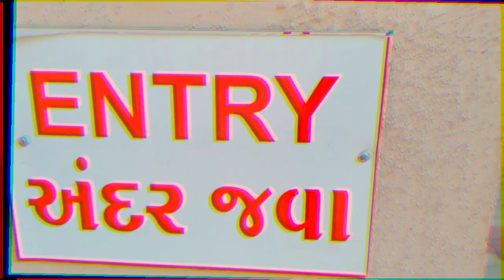VLOG NO1 AKWADA LAKE //MOST BEAUTIFUL PALES😍😍IN BHAVNGAR 👈👈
hey gyus  welcome back to the gujju tips you tube channal

                                                        hello gyus this is my first vlog in you tube i hope
                                                         vlog videos and gameplay videos and other new
                                                          consept video to susbscrib gujju tips you tube
                                                          channal and join now gujju tipa and gyus comment
karo gyus vlog kesa laga. and keep suporting